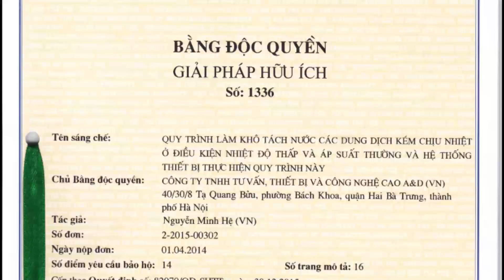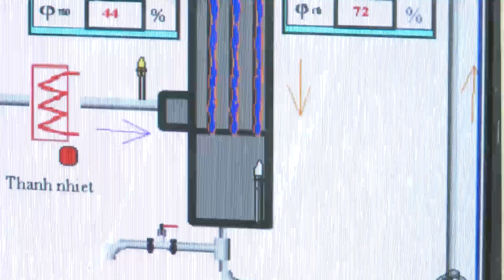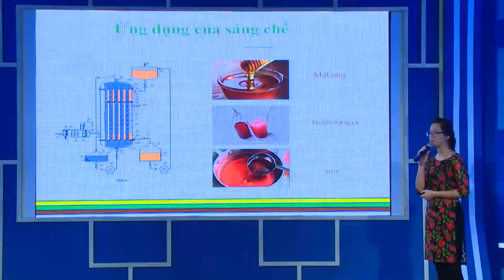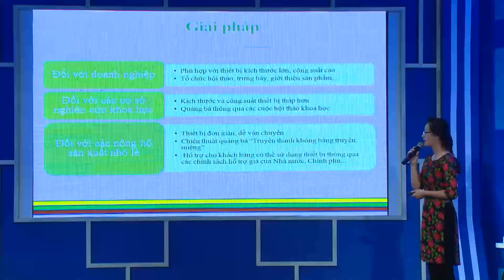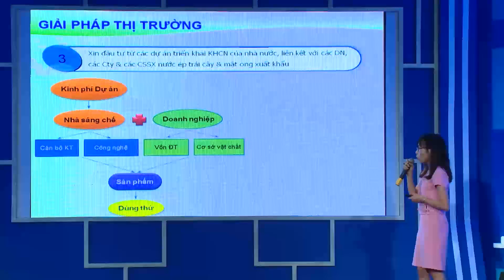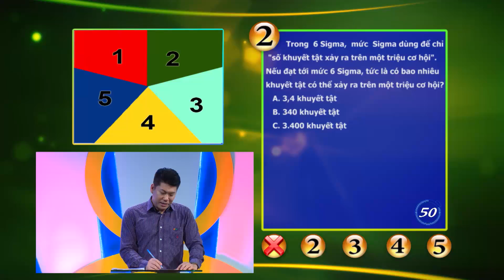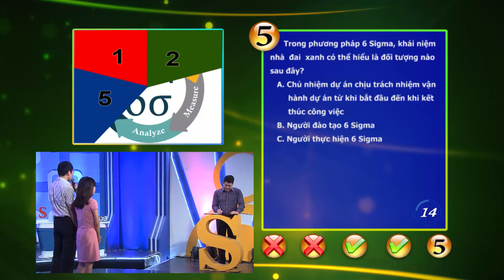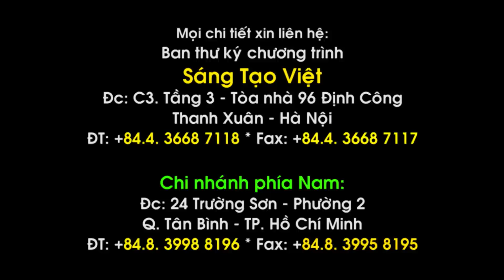SÁNG TẠO VIỆT SỐ 26 "QUY TRÌNH LÀM KHÔ TÁCH NƯỚC CÁC DUNG DỊCH"